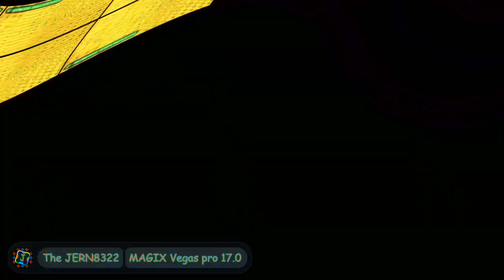JERN8322's On YTP: 25 Round maximum.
👋 +-+ Welcome ! +-+ 👋

🗒️ +-+ The Note +-+ 🗒️
Round 10 now.
Your next For @TSVFVEOfficialUser2605

⚠️ +-+ Warning ! +-+ ⚠️
First: This audio turn down volume of your ears.

Second: This your screen seizure by color flashing.

✅ +-+ Read rules +-+ ✅
Please check for the read rules.

🕓 +-+ Times +-+ 🕥
Too short.